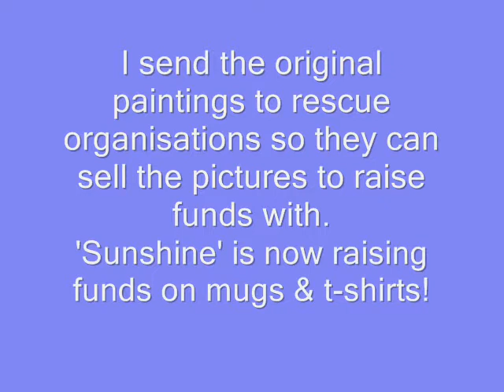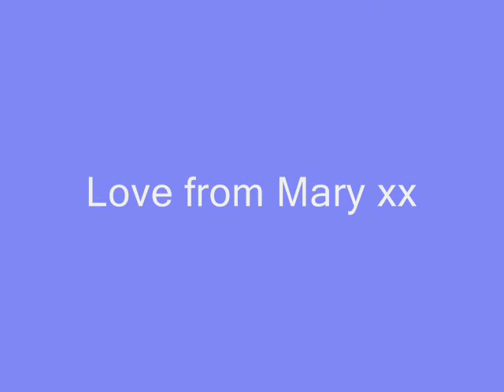Art For Animal Rescue by Mary Coe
A little film Maria made for me to show some of my paintings for animal rescue.

My painting of Sunshine is on sale to raise funds for the Puerto Rico rescue organisation that saved her, here's the link -

I have painted over 40 animals since last year and sent the original paintings to rescue shelters in UK, Germany, Spain, USA, The Netherlands and other countries where fund raising is desperately needed to alleviate the suffering of unwanted animals. The full collection of my art for rescue is on the webshots link on myspace, here -

Thankyou for watching and please spread the word, don't shop, adopt!

Love from Mary xx